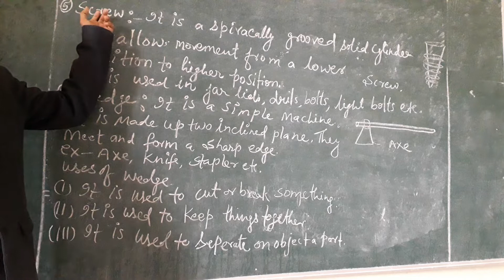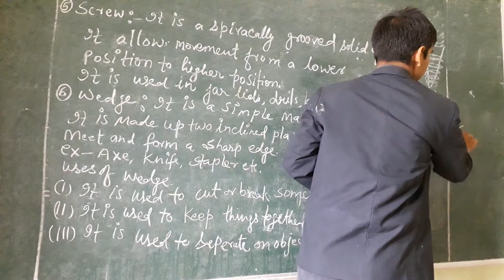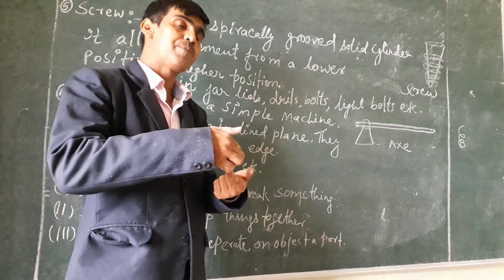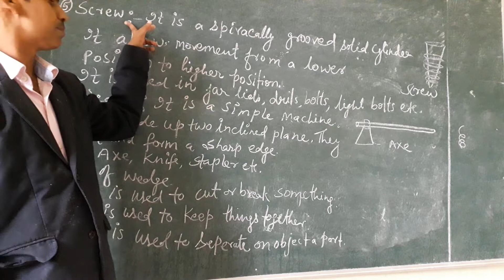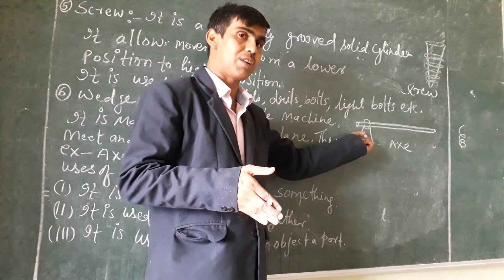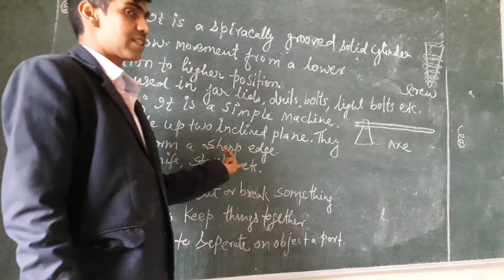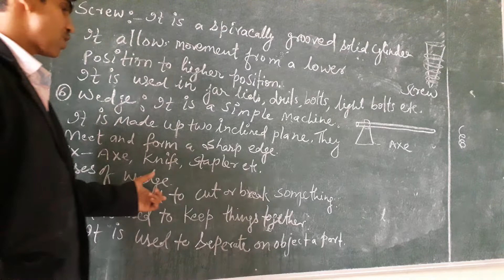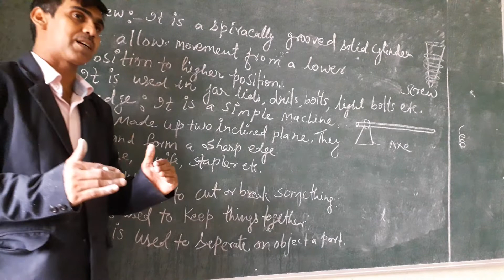science simple machine screw and wedge